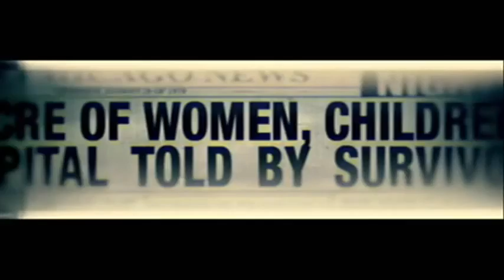Front Line Assembly Psychosomatic